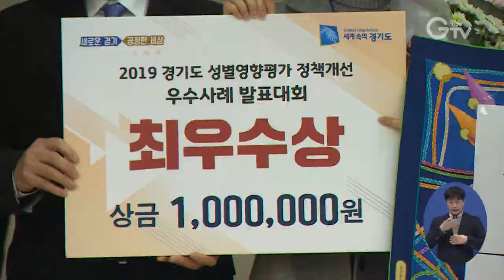‘성별영향평가 정책개선 우수사례 발표대회’ 개최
경기도가 성평등 문화를 확산하기 위한 성별영향평가 정책개선 우수사례 발표대회를 18일 오늘 경기도인재개발원에서 열었습니다.

성별영향평가는 특정 성에 불리한 결과를 가져올 수 있는 정책을 성별에 대한 차별 없이 평등하게 개선하는 제도입니다.

성형평성을 높이고 성인지 정책에 대한 이해와 공감을 위해 마련된 이번 발표대회에선 10건의 우수사례 발표가 이뤄졌습니다.

최우수상의 영예는 용인시에 돌아갔고, 우수상으론 수원시와 안산시, 동두천시가 선정됐습니다.

영상촬영 : 김현우 , 영상편집 : 김정환